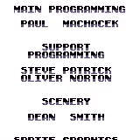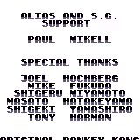Donkey Kong Land 4-Boss